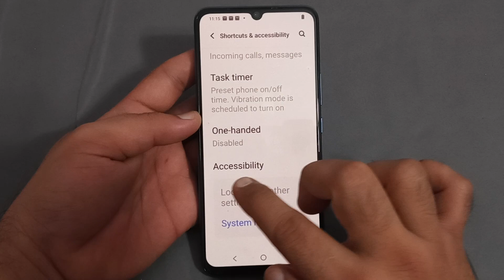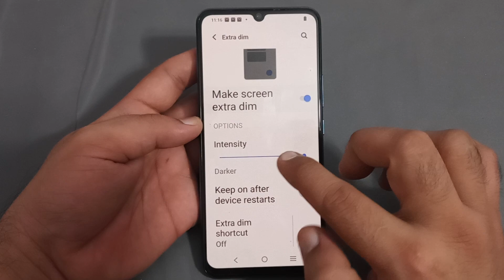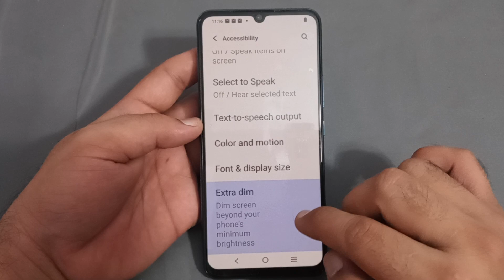how to use extra dim in Vivo y01A, Vivo y01A mein extra dim use Karen